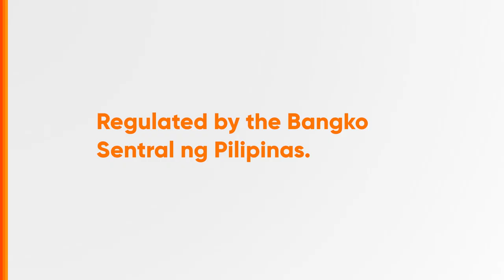GCash Account Safety Tips Radio Ad Q3 2023 15s (Online Top-Up Version)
Before you make an online top-up on an Online Gambling^ Website with GCash, make sure that it has been licensed by PAGCOR because if it isn't, they are trying to steal your GCash MPIN or OTP!

^Online Gambling sites available on the GCash's GLife page are made for 21 years of age and beyond. Keep it fun. Game Responsibly.

DRPS Two 4584: GCash Account Safety Tips Radio Ad Q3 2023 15s (Online Top-Up Version)